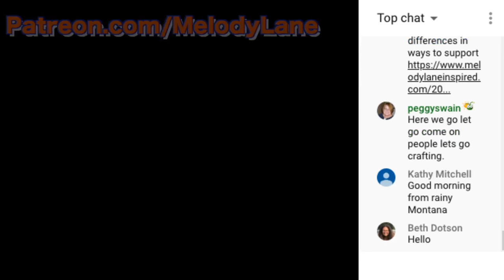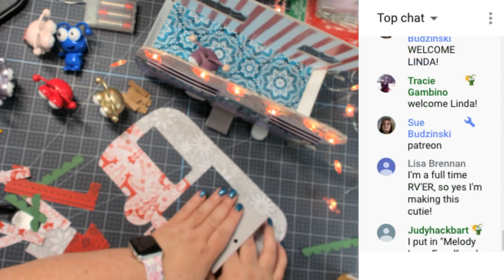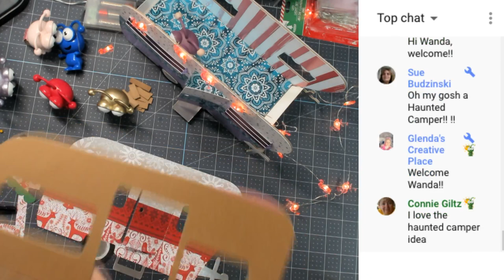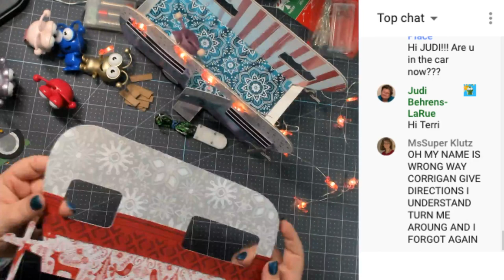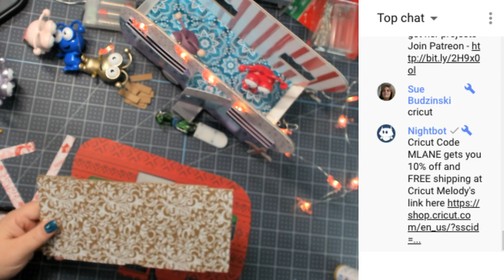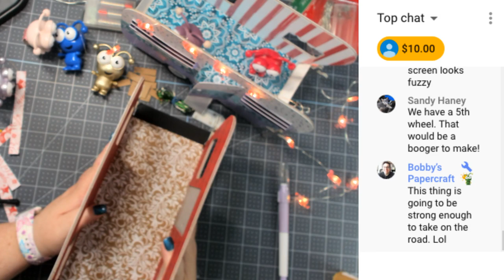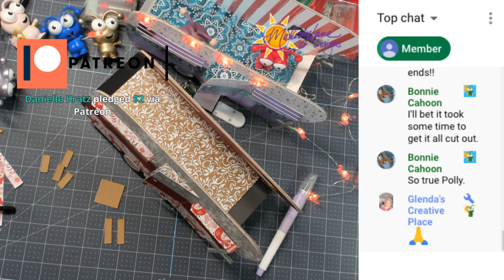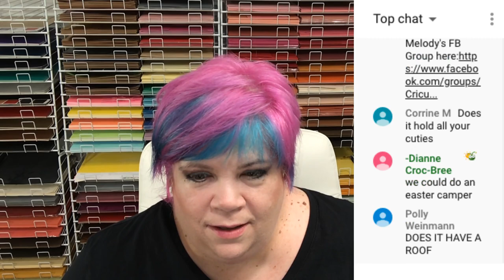3D Camper for Cricut Cuties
Flamingo Lights
Mini Christmas Lights